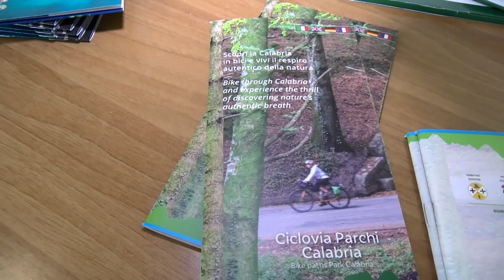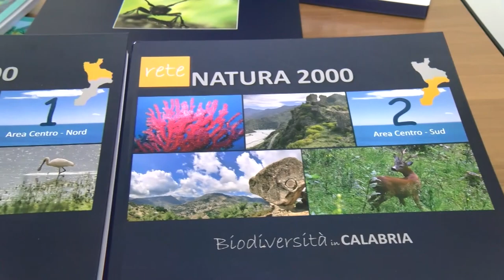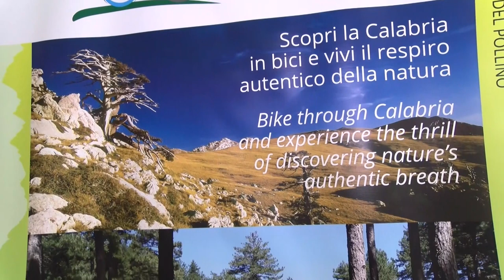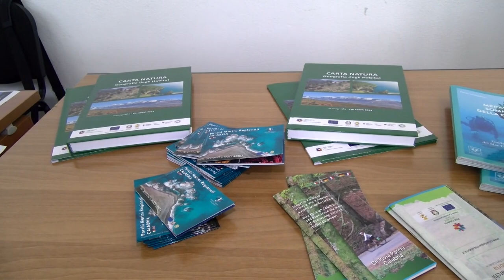Catanzaro | In cittadella, tra terra e acqua sfide e opportunità per una calabria sostenibile